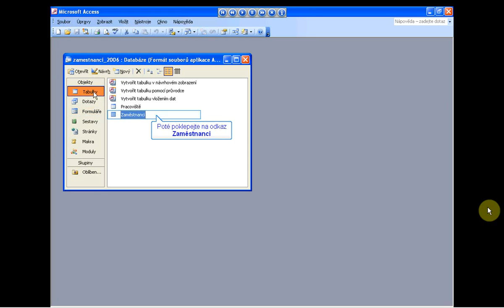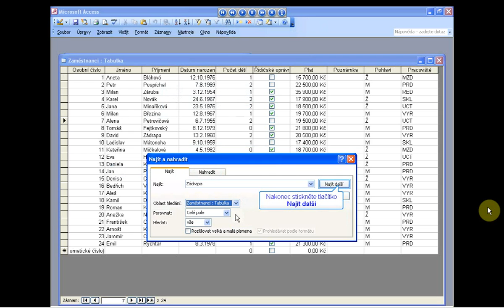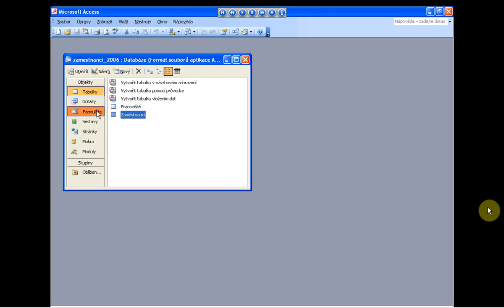57 ACCESS Vyhledávání a řazení v tabulkách x264